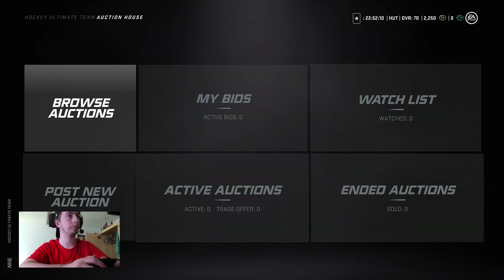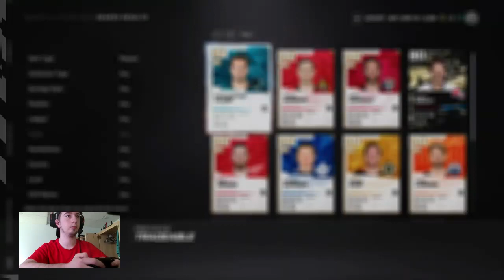NHL 21 CRAZY Hut Pack Opening